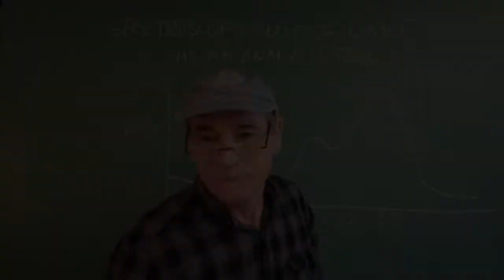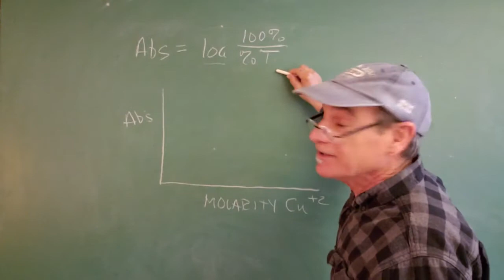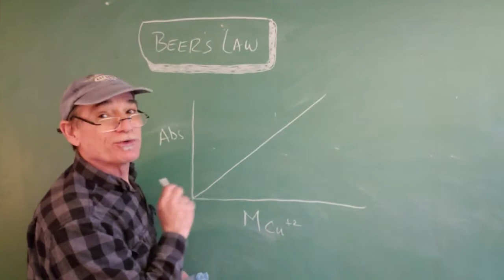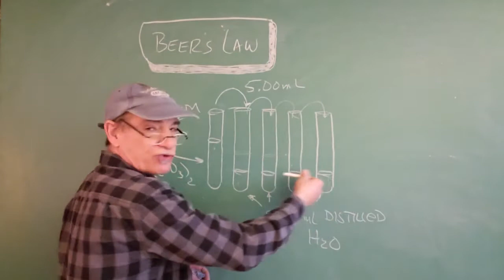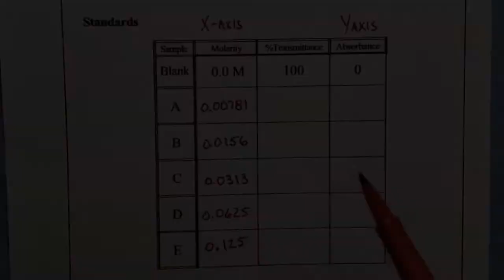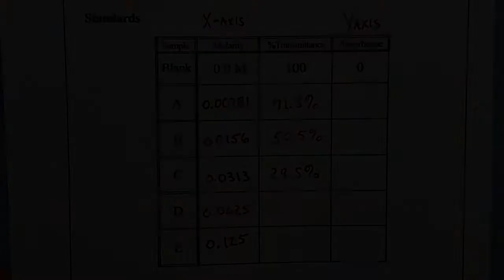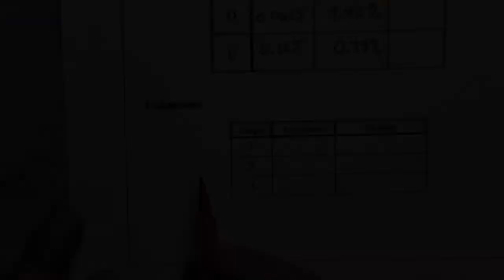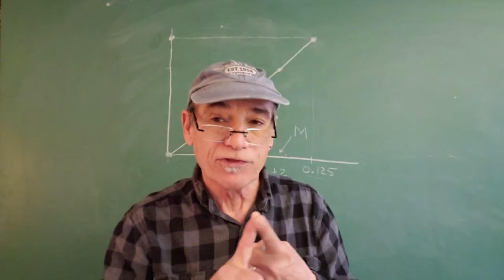Chem 1...Beer's Law Lab Exercise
Chem 1 Lab Exercise 11
Beer's Law